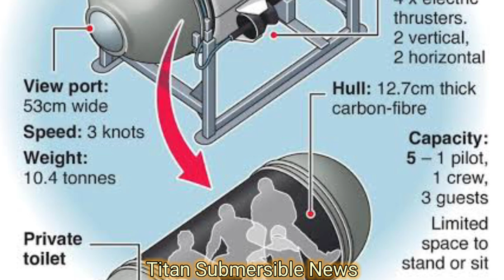Titan Submersible News Info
titan submersible news,
titan submersible news update,
4 titan x,
v titan,
titan gas tank,
w titan,
titan ii explosion,
12 shot titan,
1 titan,
3 titan,
titan 340,
titan 3700,
5 titan,
titan submersible news today,
titan ii silo,
6 titan,
6 thundercrash,
6 man thundercrash,
7 30 waters,
7x30 waters,
7.5 blackout,
8 titan,
9 titan,
t.titan,
is titan habitable,
titan submersible news hindi,
titan a boa snake,
titan submersible pump,
a submerging titan,
titan 2 pump,
titan 2 silo,
titan sump pump,
c titan,
d titan,
f titan,
titan submersible news in hindi,
i titan,
titan 50 assembly,
titan 1 silo,
jet syphon fire,
le titan des mers,
le titan noir,
le naufrage du titan,
le titan,
titan in casseroya lake,
m titan,
power pole light,
9 titan powers,
titan submersible news,
titan submersible pump,
when titan,
titan gas tank,
who titan,
what does titan look like,
why titan,
where is the water titan,
a submerging titan,
what is a titan,
the titanic was blown up,
is titan habitable,
titan ii staging,
how titan created,
does titan have water,
titan sump pump,
will titan,
titan submersible,
titan submersible search,
titan submersible twitter,
titan submersible xbox controller,
titan water pump,
titan submersible window,
titan submersible wikipedia,
variant trailer,
vantage v titan,
v titan,
titan submersible victor 6000,
titan submersible video,
titan submersible update live,
t.titan,
titan submersible timeline,
titan submersible toilet,
stormworks submersible,
titan submersible year built,
siege tank drop,
submersible ship,
titan submersible safety features,
titan submersible size,
titan submersible remote control,
titan submersible remote,
titan submersible quotes,
titan submersible pump not working,
titan submersible pump ttb583pmp,
titan submersible passenger list,
titan submersible price,
o titan,
titan submersible oxygen,
titan submersible oxygen countdown,
x titan,
titan submersible zip ties,
narrow titan,
titan submersible 5 passenger,
9 titan,
8 titan,
7x30 waters,
7m boat,
titan ttk587gdo,
6 thundercrash,
6 man thundercrash,
6 titan,
titan submersible 6th passenger,
titan submersible 6000,
titan submersible 60 minutes,
5 titan,
titan submersible 50 year old white,
titan 4m,
titan submersible 19 year old,
42mm submersible,
4 titan x,
titan submersible 4chan,
titan 630,
titan 3700,
2 inch submersible,
2 inch motor submersible,
titan submersible 2023,
titan submersible 2021,
titan submersible 2022,
12 shot titan,
1 titan,
9 titan powers,
titan submersible,
titan submersible pump,
when titan,
watercraft size comparison,
titan rover,
titan seafarer watch,
will titan,
titan 2 pump,
who titan,
how to set up titan 2,
what is a titan wing,
a submerging titan,
what's a titan,
can titan,
was titan submersible found,
size of submersible pump,
is titan submersible found,
how titan submersible works,
how titan submersible imploded,
water submersible,
how to dock pontoon,
do titan,
titan sump pump,
water titan,
titan submersible pump,
titan board,
titan system,
titan holefish,
titan ttk587gdo,
titan 2 pump,